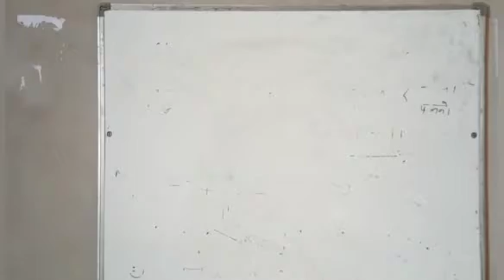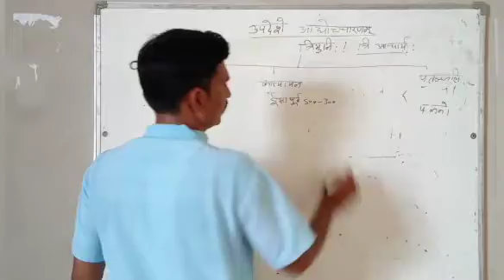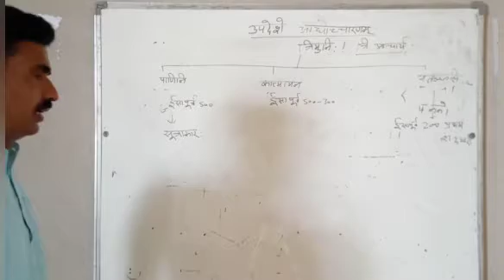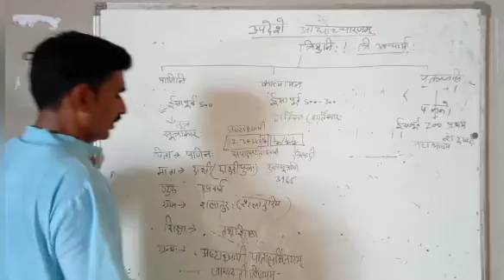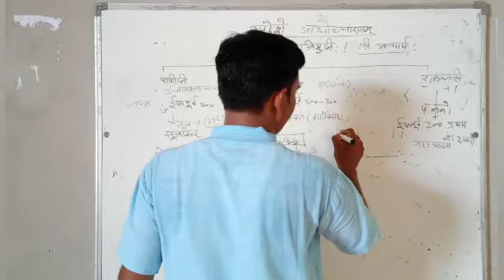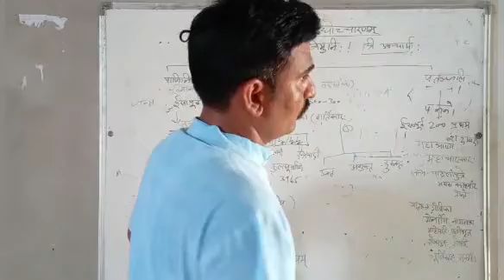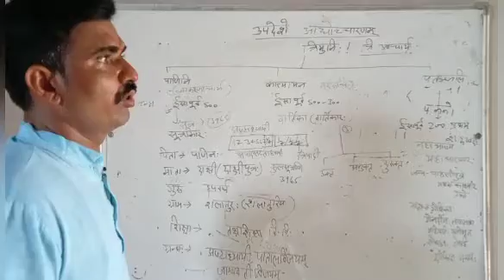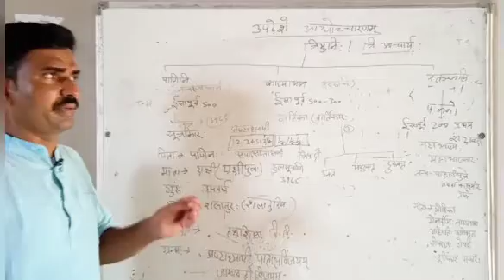CLASS XII SANSKRIT PART 3